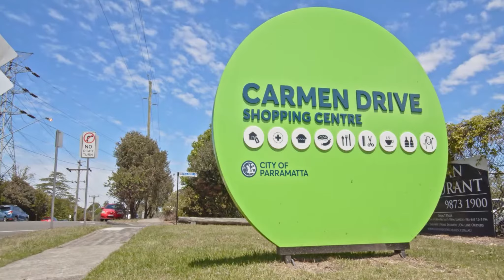31 Coral Tree Drive, Carlingford